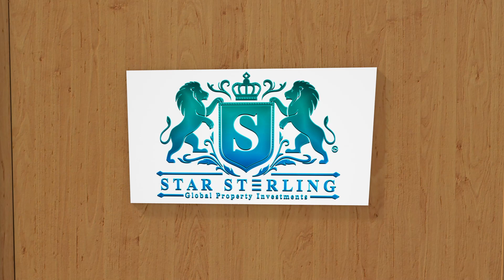Escape the Chaos by Hiring our Skilled Serviced Accommodation VA’s! | Virtual Assistant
Say goodbye to hectic property hunting, guest booking mayhem and chaotic check-ins with a Serviced Accommodation Virtual Assistant. They bring tranquility to your property business, ensuring seamless operations from start to finish. Watch your productivity skyrocket and reclaim your 'me' time. Be the boss of your serviced accommodation venture – it's time to elevate your game!
For more details, get in touch now.